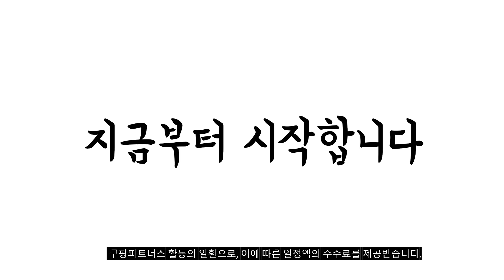2024년 불티나게 팔린 폼롤러 추천순위 TOP10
❤️❤️❤️ 폼롤러 구매 가격 평점 리뷰 정리해 봤어요! ❤️❤️❤️

[00:06]
10위. 아이워너 EVA 폼롤러 미드나이트블루 1개 [12,400원]

[00:11]
9위. 리브스포 EPP 요가 필라테스 마사지 스트레칭 폼롤러 [8,900원]

[00:17]
8위. ANYOU필라테스폼롤러 돌기폼롤러 폼롤러 eva 30-60cm PMZ009 핑크색 [21,930원]

[00:22]
7위. 코멧 스포츠 EVA 마사지 폼롤러 핑크 [9,990원]

[00:28]
6위. 코멧 스포츠 EVA 마사지 폼롤러 블랙 [9,490원]

[00:33]
5위. 아리프 3D 지압 폼롤러 애플 민트 1개 [19,400원]

[00:39]
4위. 코멧 스포츠 EPP 컴포트 폼롤러 블랙 [11,990원]

[00:44]
3위. 비에이 폼롤러 그레이 EPP 폼롤러 1개 [17,900원]

[00:50]
2위. 코멧 EPP 폼롤러 60cm 블랙+ 화이트 블랙 [9,190원]

[00:55]
1위. 코멧 EPP 폼롤러 블랙 + 화이트 (90cm) [12,190원]